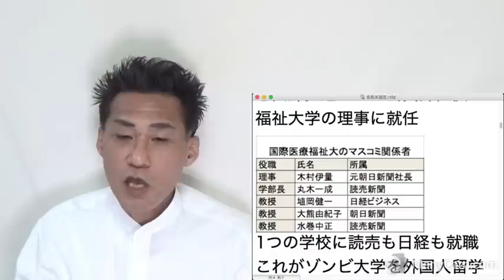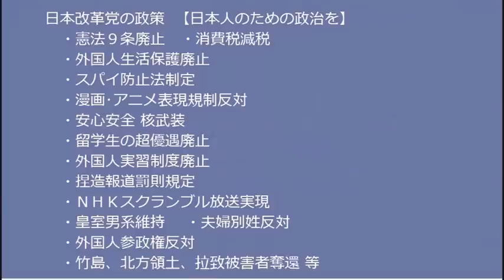茂木幹事長「共産党と左翼過激団体の関係が」小池晃「ちょっｗ事実無根！」関係どころか共産革命目指す反社そのものだろと話題に／極左と極右とフェミに共通するジョーカー性 20220905